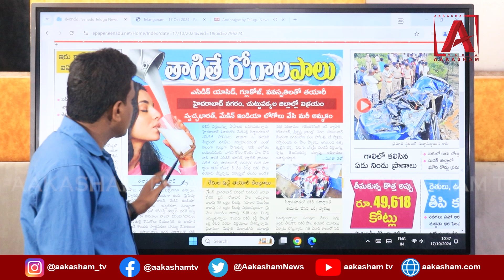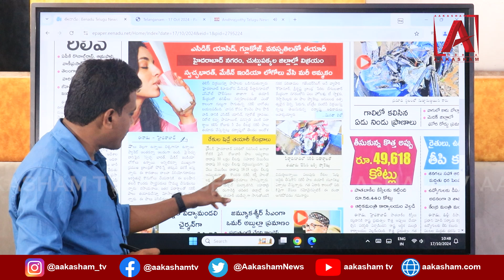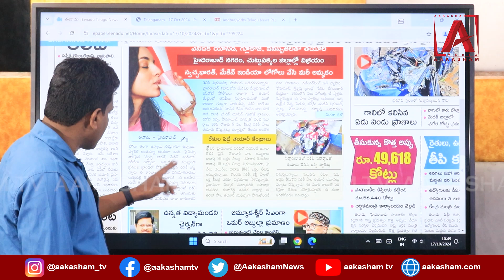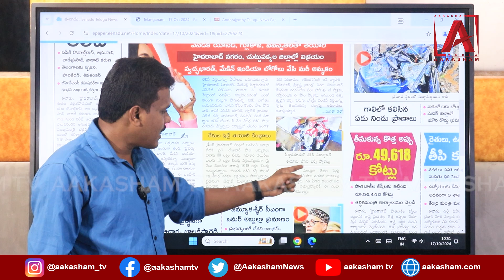హైదరాబాద్ లో ఇన్ని లక్షల లీటర్ల పాలు కల్తీనా..? ll AAKASHAM TV